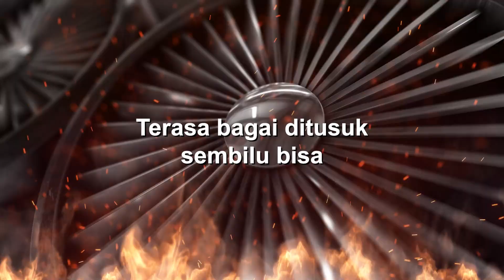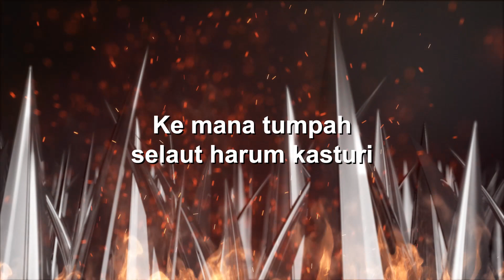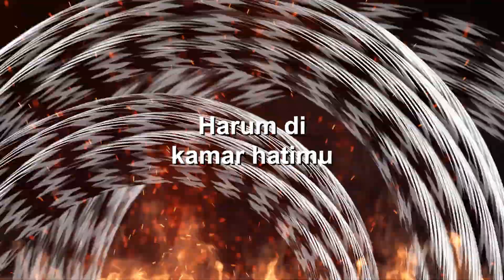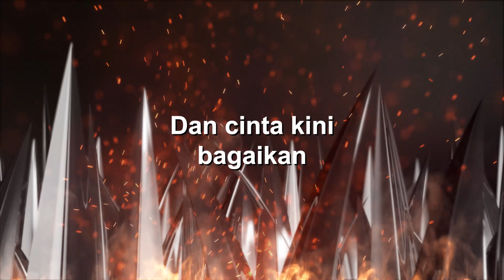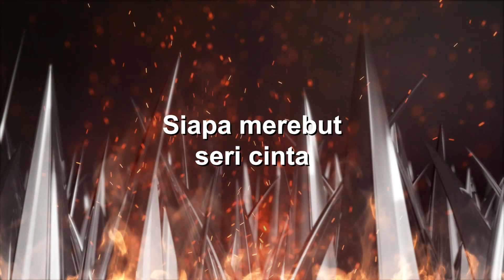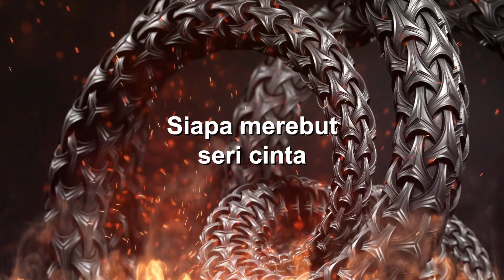Rahmat - Siapa Di Hatimu (Official Lyric Video)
Lyrics:

Terasa bagai ditusuk sembilu bisa
Pedihnya entah bila akan terhenti
Berkasih di rimba asmara berapi
Terbakar hanya 'ku sendiri
Oh, mengapa?
Ke mana hilang janji dan sumpah setia?
Ke mana tumpah selaut harum kasturi?
Apakah mungkin 'kan terulang kembali?
Asyiknya cinta bagai dulu
Atau serapuhnya mimpi
Yang pulang pagi
Semakin ingin aku lupakan
Dan semakin bayang wajahmu 'kan menjelma
Di manakah puncanya derita?
'Ku sendiri tidak pasti. sayang
Siapa merebut seri cinta
Waktu aku buka jendela
Di keheningan pagi indah
Siapa sejambak mawar merah
Harum di kamar hatimu
Hingga diriku disingkirkan
Redup senja di kaki malam
Menghilangkan warna ilalang
Dan cinta kini bagaikan
Perkasihan mimpi
Atau serapuhnya mimpi
Yang pulang pagi
Hingga diriku disingkirkan
Menghilangkan warna ilalang
Perkasihan mimpi